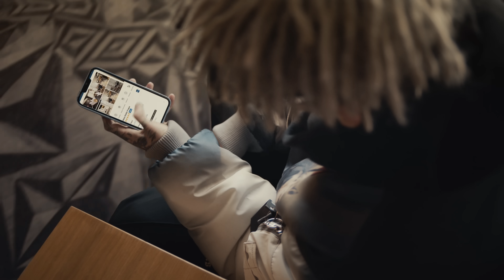PTK - KDO SOU feat. YZOMANDIAS (OFFICIALVID)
ALBUM SILENT KILL VYCHÁZÍ 1.10.23

Producer: Captian Elda x PTK
Script: Captian Elda x Rob.lcs
Director: Captian Elda x Rob.lcs
DOP: Rob.lcs
1st AC: Michal Kulhavý
2st AC: Ondřej Andrešič
Edit: Jarmo x Captian Elda
VFX: Jarmo
3D VFX: Štěpán Šimek
FVP Dron: Martin Šedina
VTR Operátor: Tadeas Chramosta
Lockup: Jan Štůra
Light: Jakub Černý
Color grading: Daniel Schmid
Runner: Tadeáš Krois

Rental: Cinestore
Rental Lights: Axius

S/O
Sandra Aišmanová
TKEEJ
Radek Ludvík
Radek Černý
Rej
WNG
Cannabisshop
Chaos